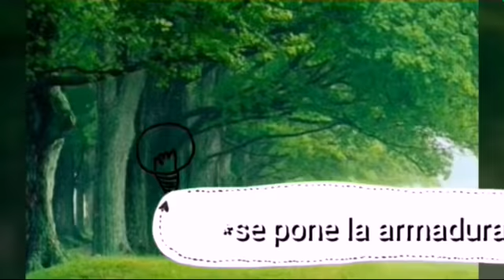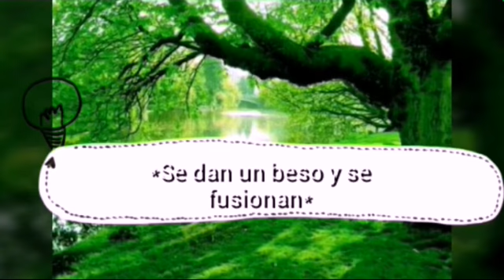Lapidot #10 *EPISODEO FINAL*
Aquí terminamos la tan hermosa historia de Peridot y lapis. Q porsierto se isieron muy virales en el canal.